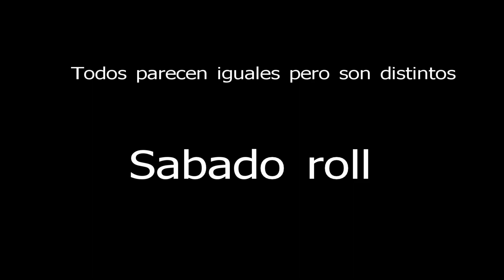Aprendiendo el Roll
En la pileta de Ushuaia y en Kayak de travesia, aprendimos a rolar. El video es largo pero espero que les guste, el Kayak que se usó es un ASIAK PETREL.